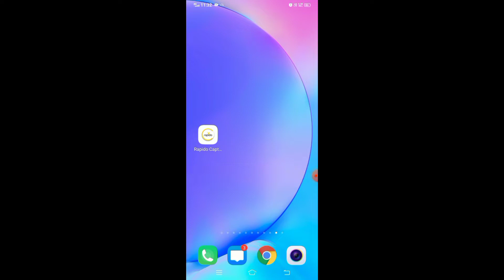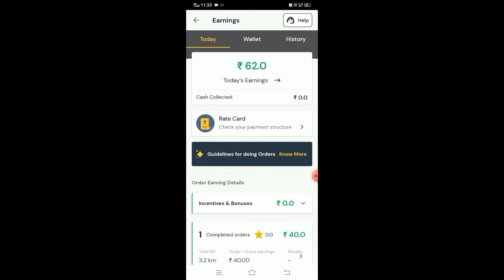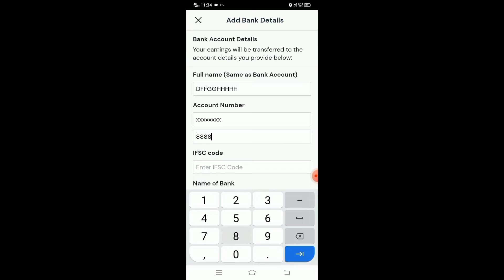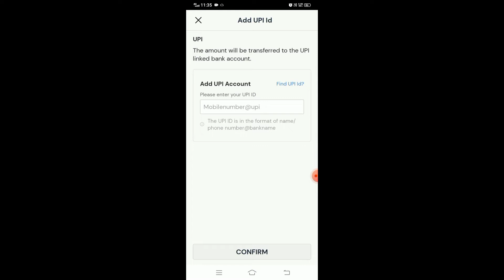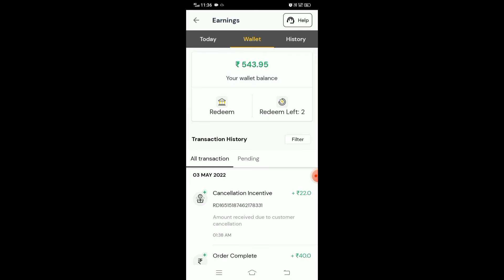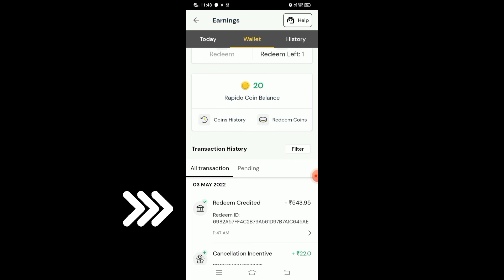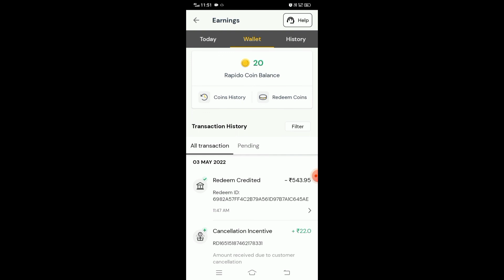🔴 Live Demo How to transfer money from Rapido wallet to bank account | Rapido bank acc kaise add kar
Rapido me paisa kaise transfer kare bank me | How to transfer Rapido money to bank acc

In this video i will discuss about how captain can withdraw money from rapido wallet and also discuss how to add bank account with live demo

इस वीडियो में मैं इस बारे में चर्चा करूंगा कि कैप्टन रैपिडो वॉलेट से पैसे कैसे निकाल सकता है और यह भी चर्चा करेगा कि लाइव डेमो के साथ बैंक खाता कैसे जोड़ा जाए

𝐉𝐨𝐢𝐧 𝐫𝐚𝐩𝐢𝐝𝐨 𝐚𝐧𝐝 𝐞𝐚𝐫𝐧 𝐚𝐭 𝐲𝐨𝐮𝐫 𝐰𝐢𝐥𝐥.

रैपिडो में शामिल हों और अपनी इच्छा से कमाएं।
✅ यहाँ मेरा रेफ़रल कोड है 𝐑𝐆𝟗𝟔𝟕𝐖𝐉
𝐍𝐎𝐓𝐄 : कृपया APP डाउनलोड करने के बाद मेरा रेफरल कोड Enter  करें

People Query for :
How do I get money from Rapido wallet?
How to transfer money from Rapido wallet?
Rapido wallet se paisa kaise nikale?
Rapido Wallet se bank transfer kaise kare?
How to withdraw money from rapido wallet?